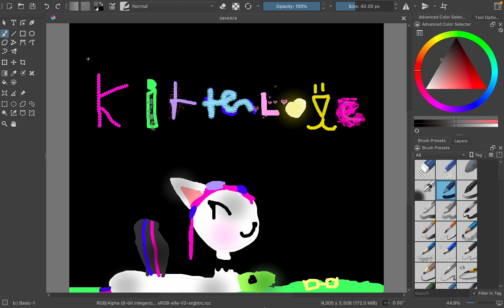art con 3rd entry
animaljam kittensartcontest Prob the best thing I have ever made with this app and also prob my last entry. The letters are my fav part. I made them with colors that were used somewhere already and then I added patterns and shading which is the 1st time I did this type of lettering. I also tried shading items a similar color to the base color. :)